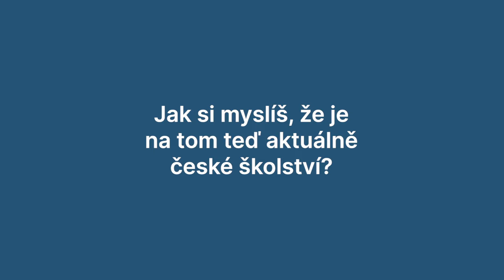Karel Kovy Kovář navštívil Den pro školu v Chocni a Chrudimi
Rozhovor s Karlem Kovářem, který vyrazil na Den pro školu na ZŠ v Chocni a obchodní akademii v Chrudimi.